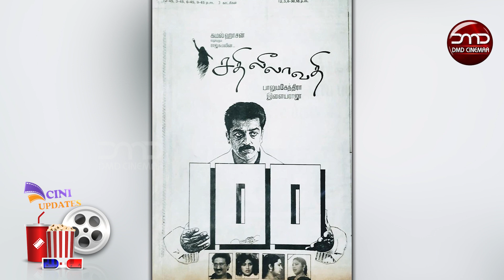கமல்ஹாசனுக்கு ஜோடி கோவை சரளா வா?... | DMD CINEMAA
கடந்த 1995 ஜனவரி 15ம் தேதி திரைக்கு வந்த படம், ‘சதிலீலாவதி. அனந்து கதை எழுதினார். ஒளிப்பதிவு செய்து பாலு மகேந்திரா இயக்கினார். கிரேசி மோகன் வசனம் எழுத, கமல்ஹாசன் தயாரித்து நடித்தார். திரைக்கதையை பாலு மகேந்திரா, கமல்ஹாசன் இணைந்து எழுதினர்.
இதில் கமல்ஹாசனுக்கு ஜோடியாக காமெடி நடிகை கோவை சரளா ஒப்பந்தமானதை அன்றைய காலக்கட்டத்தில் யாருமே நம்பவில்லை. 1999ல் இந்தியில் ‘பீவி நம்பர் 1’, 2005ல் கன்னடத்தில் ‘ராமா சாமா பாமா’ ஆகிய பெயர்களில் இப்படம் ரீமேக் செய்யப்பட்டது. கன்னடத்தில் கமல்ஹாசன், ரமேஷ் அரவிந்த் ஆகியோர் தமிழில் நடித்திருந்த அதே கேரக்டரில் மீண்டும் நடித்தனர்.
தமிழ்ப் பதிப்பில் கல்பனா, ஹீரா, ராஜா, ஆனந்த் கிருஷ்ண மூர்த்தி, மோனிகா, மதன் பாப், சொக்கலிங்க பாகவதர், ரா.சங்கரன், வீரராகவன் நடித்திருந்த னர். இளையராஜா இசையில் வாலி பாடல்கள் எழுதினார். ‘சதிலீலாவதி படத்தின் வெற்றிக்கு கோவை சரளாவும் முக்கிய காரணம் என்று கமல்ஹாசன் மனம் திறந்து பாராட்டினார். அவர் கூறும்போது, ‘கோவை வட்டாரவழக்கு என்று முடிவான நிலையில், ஹீரோயின் யார் என்று தேர்வு செய்தேன். இப்படி நான் தன்னிச்சையாக செயல்பட்டதை நினைத்து பாலு மகேந்திரா வருத்தப்பட்டார்.
கோவை சரளாவின் திறமையைப் பற்றி அப்போது யாரும் அறிந்திருக்க வில்லை. ஆனால், அவர் இந்தப் படத்துக்குள் வந்ததுதான் எனக்கு ஸ்பிரிங்போர்டு மாதிரி அமைந்தது. ‘சதிலீலாவதி’ படத்தில் எனக்கு ஏதாவது நல்ல பெயர் கிடைத்தால், அதில் 50 சதவிகிதத்தை கோவை சரளாவுக்கு கொடுத்து விடலாம்’ என்றார்.
சரி, கோவை சரளாவை கமல்ஹாசன் தேர்வு செய்தார். ஹீரா நடிப்பதை யார் முடிவு செய்தது? அதுவும் கமல்ஹாசனே என்று சொல்கிறார்கள். இந்த கேரக்டருக்கான தேர்வுக்கு சில நடிகைகள் வந்தனர். அதில் செண்பகா ஒருவர். அவரை பாலுமகேந்திரா தனது ஸ்டைலில் விதவிதமாக போட்டோ எடுத்தார். அத்தனை போட்டோக்களையும் பார்த்த கமல்ஹாசன், செண்பகாவுக்கு பதிலாக ஹீராவை தேர்வு செய்தார். ‘பாட்ஷா’ படத்தில் ரஜினிகாந்த் தங்கைகளில் ஒருவராக நடித்தவர், செண்பகா.
 தென்னிந்திய மொழிகள் மட்டுமின்றி இந்தியிலும் அவர் நடித்திருந்தார். பாலு மகேந்திரா தன்னை விதவிதமான கோணங்களில் எடுத்த போட்டோக்களை செண்பகா கேட்டார். ஆனால், பாலுமகேந்திரா கொடுக்க மறுத்துவிட்டார்.